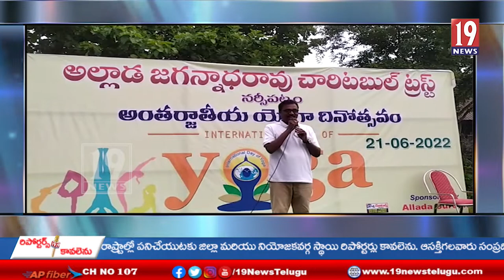నర్సీపట్నం బాలికల జూనియర్ కళాశాల గ్రౌండ్స్ లో యోగా కార్యక్రమం - అనకాపల్లి జిల్లా